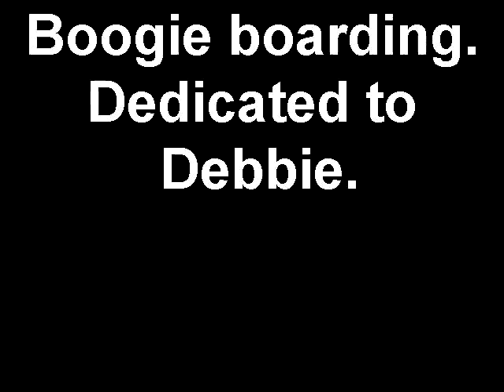Boogie boarding. Dedicated to Debbie.